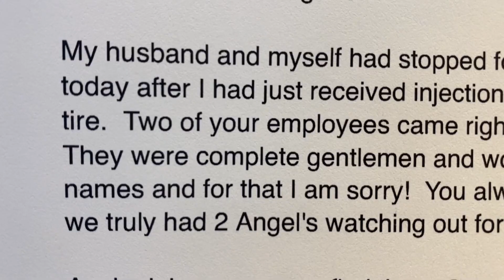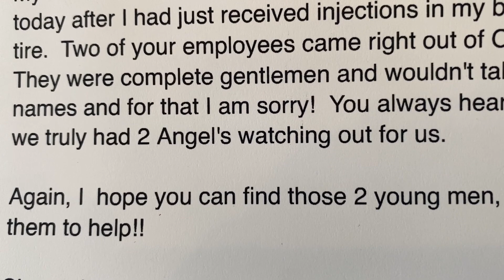Angels at Chick-Fil-A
An elderly couple stopped for lunch after a doctor's visit when they discovered a big problem.  That's when "two angels" walked out of the  restaurant.